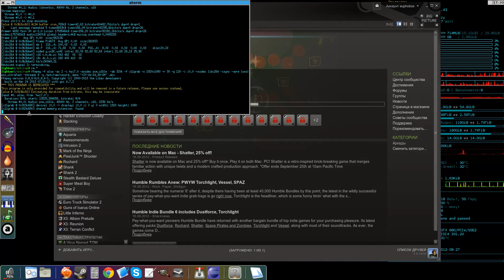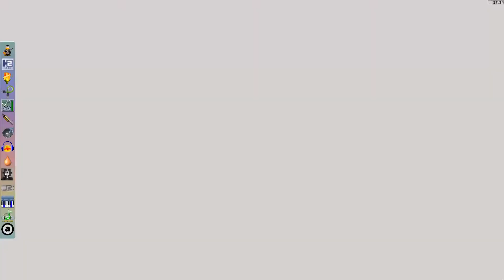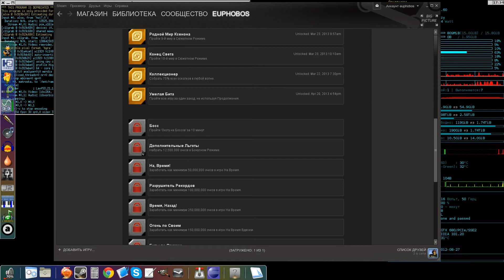Shatter: Achieve bug on Steam Linux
Beat 12,500,000 and no achieve.